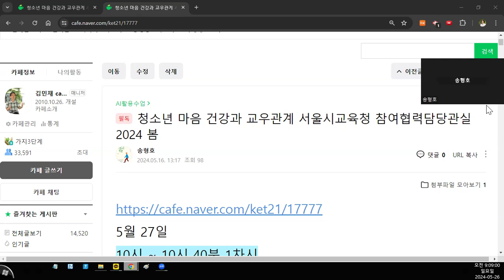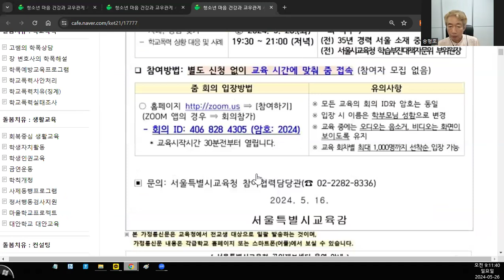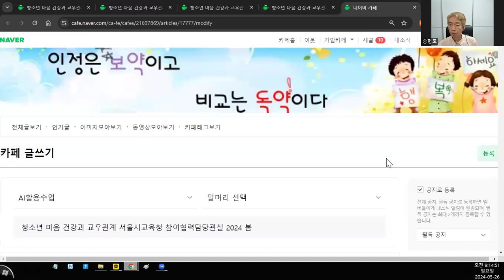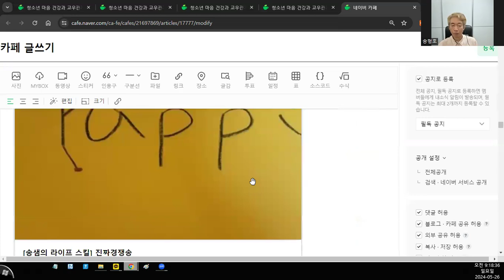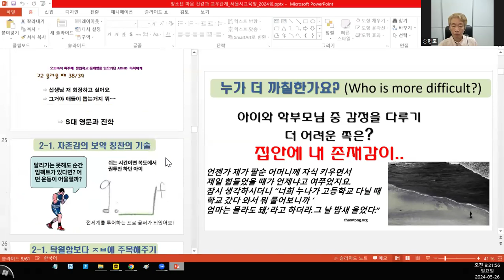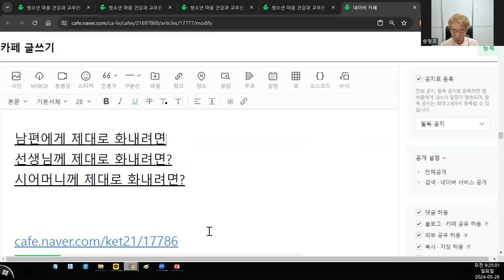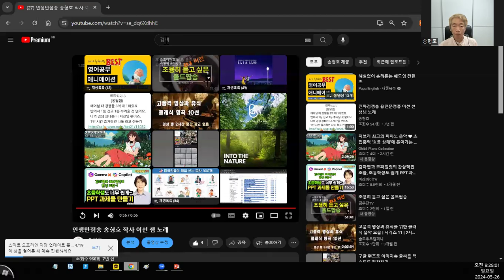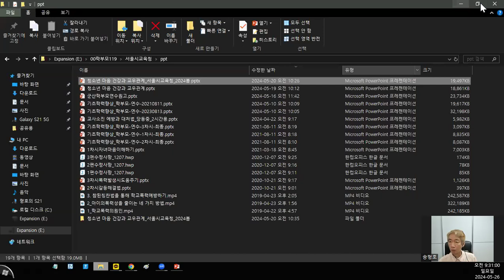서울시교육청 줌 학부모 연수 준비 영상 2024